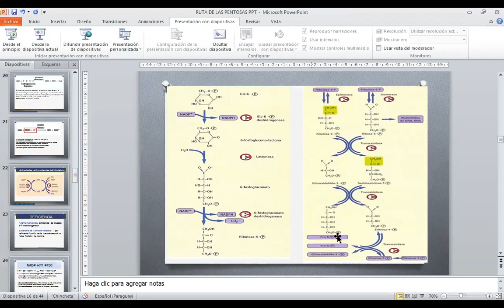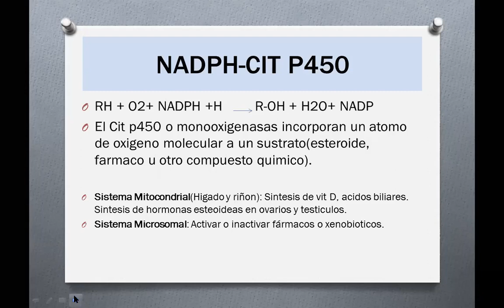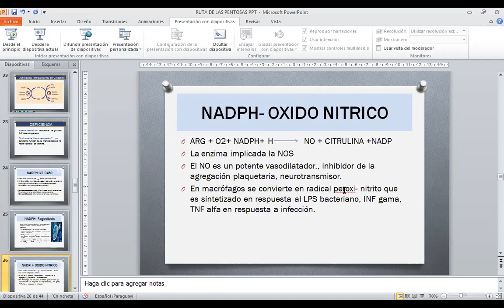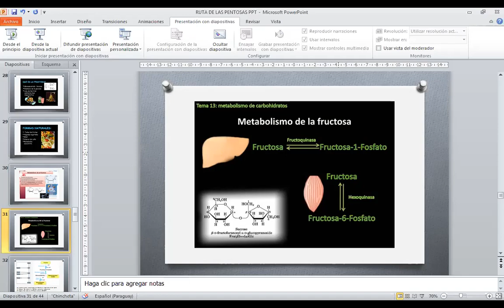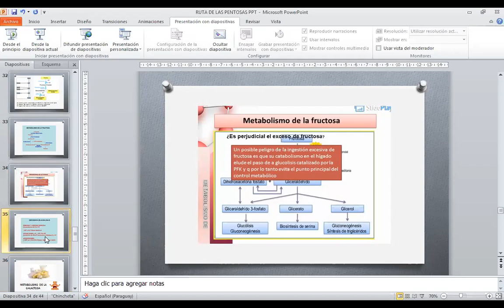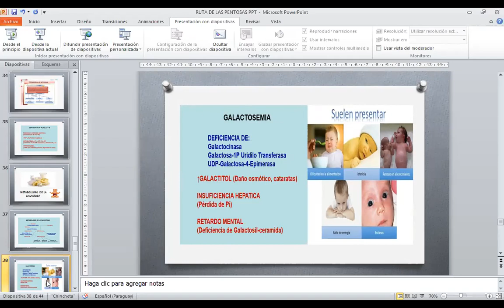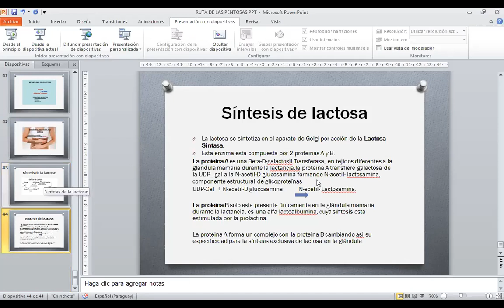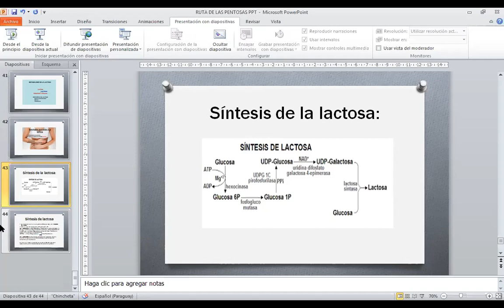RUTA DE LAS PENTOSAS 2